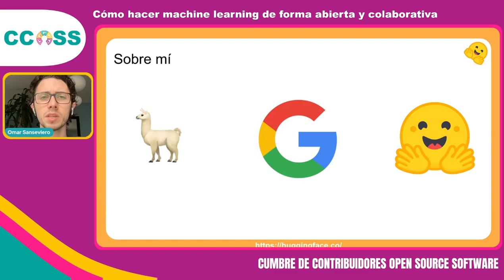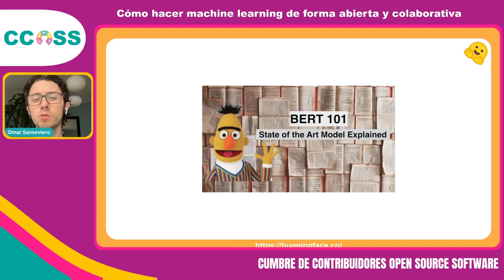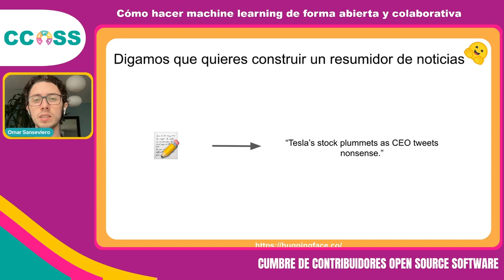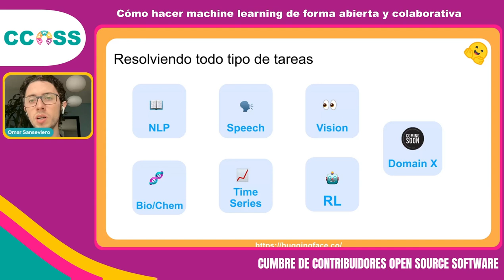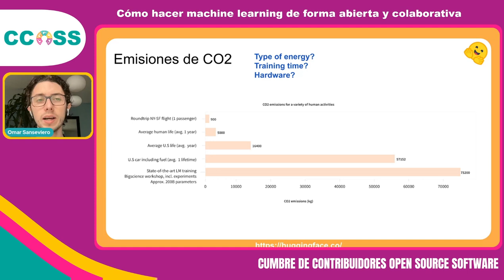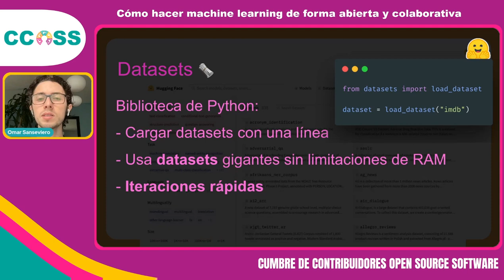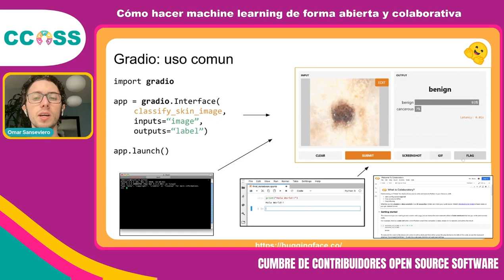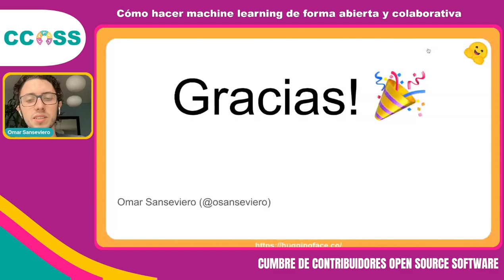CCOSS 11.22 - Cómo hacer machine learning de forma abierta y colaborativa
En esta charla se habla sobre iniciativas y herramientas disponibles para hacer ciencia de datos de forma abierta y colaborativa, así como las oportunidades que esto representa para personas en todo el mundo.